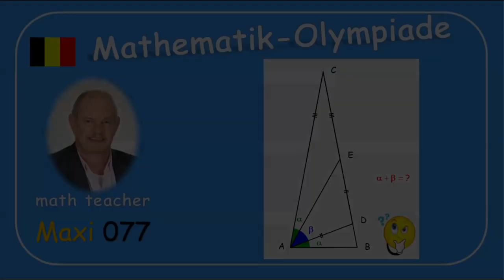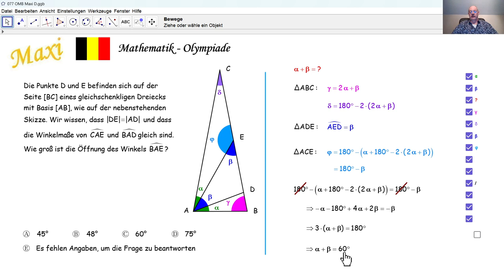Mathematik-Olympiade 2024 Maxi 077